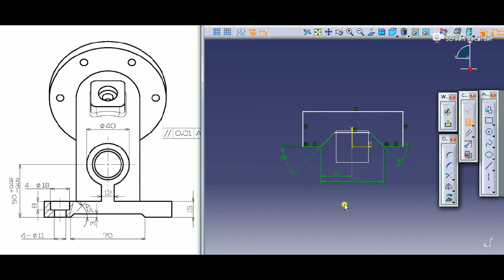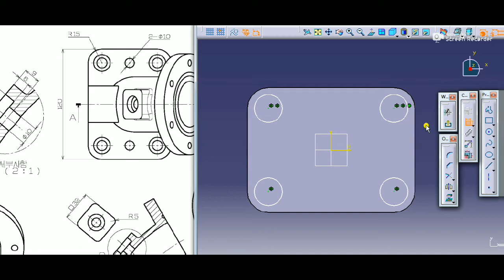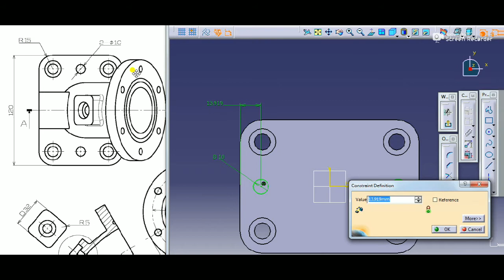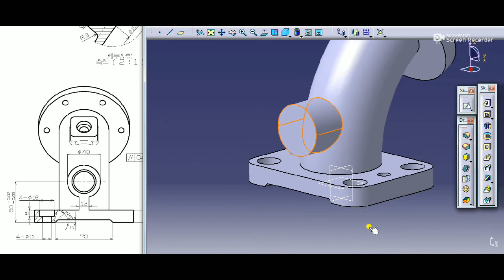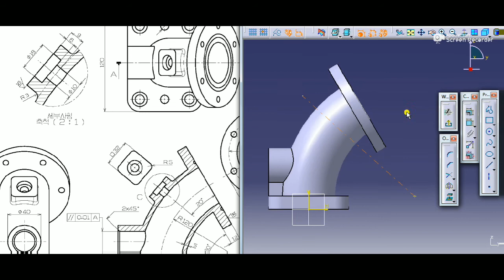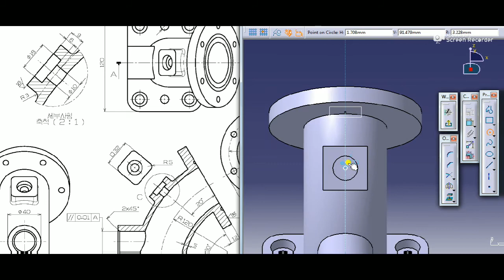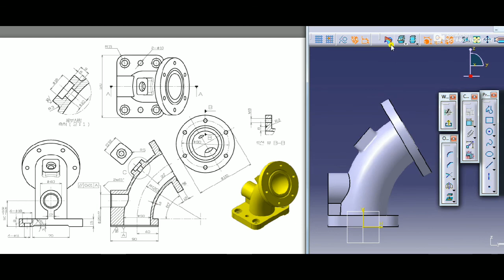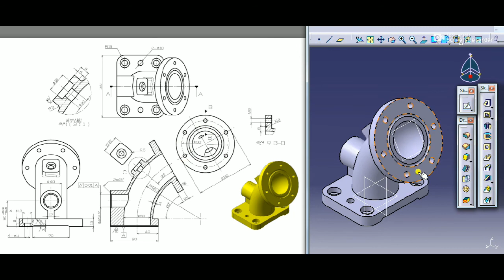CatiaV5 || Part Design in Catia explained in Hindi || Anand Asawa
Hello guys, In this video you will see Part Design in Catia explained in Hindi